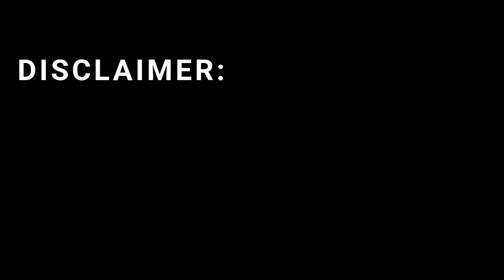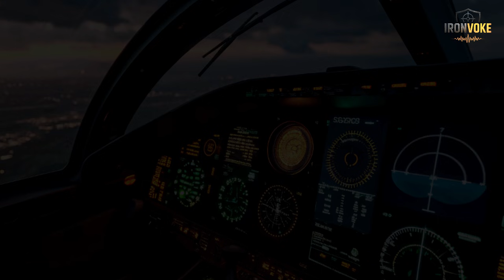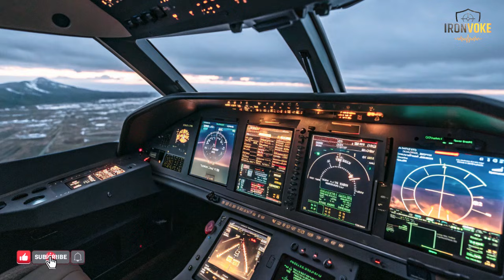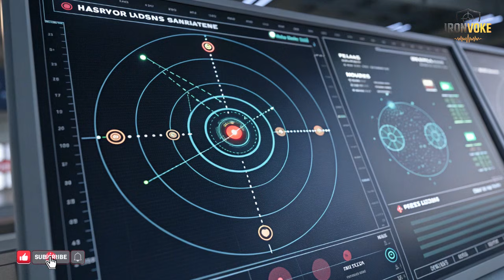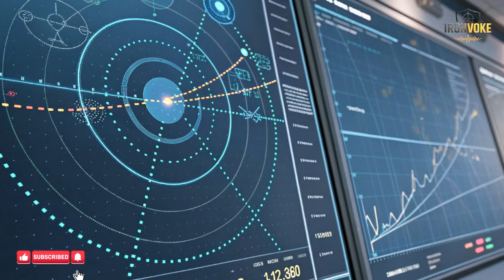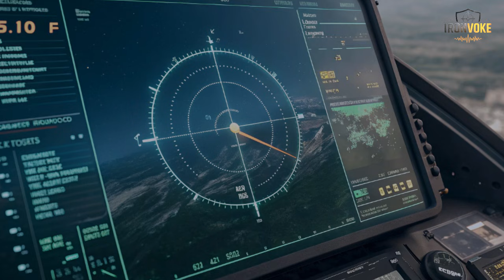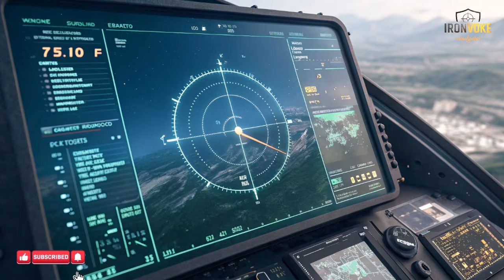How Israel Upgrades Fighter Jets Without Manufacturing New Engines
Discover how Israel transforms its fighter jets into next-generation war machines without ever building new engines! From advanced avionics to electronic warfare systems, see how intelligence, software, and sensors can turn older jets into powerful modern platforms. Learn the secrets behind rapid upgrades, cost-effective strategies, and battlefield dominance. Witness the evolution of air power where brains matter more than raw speed.